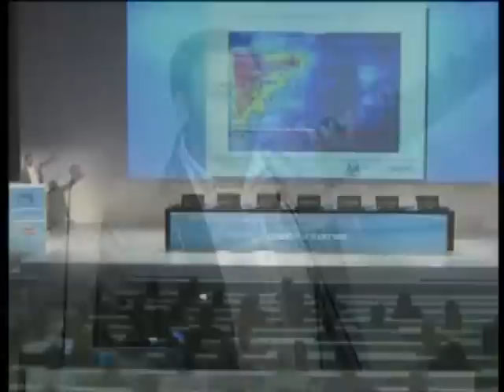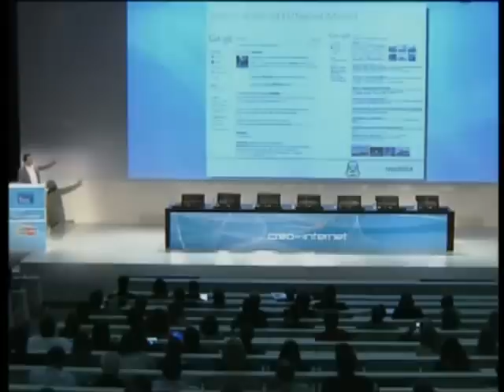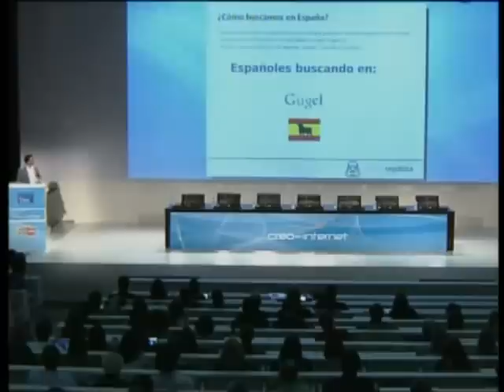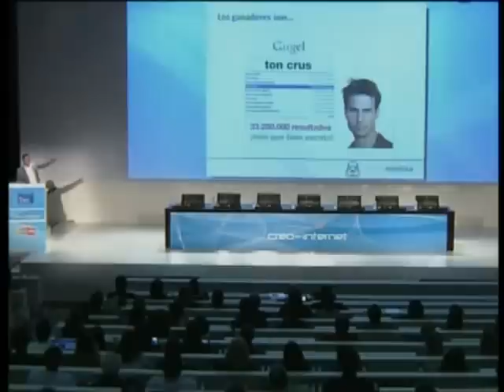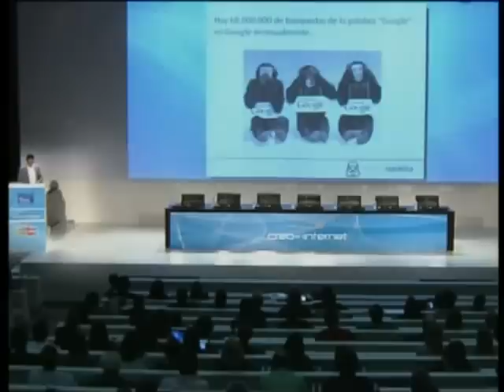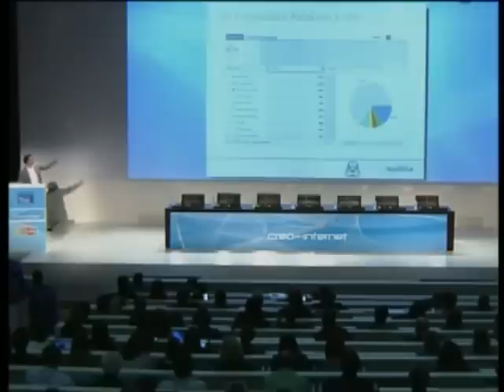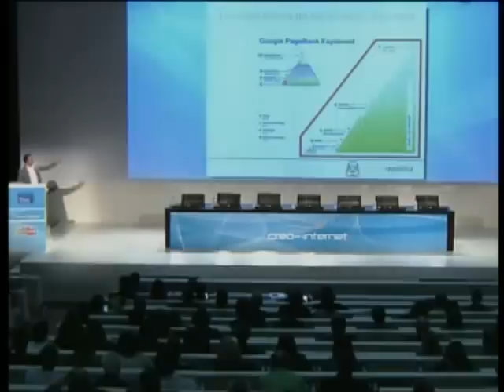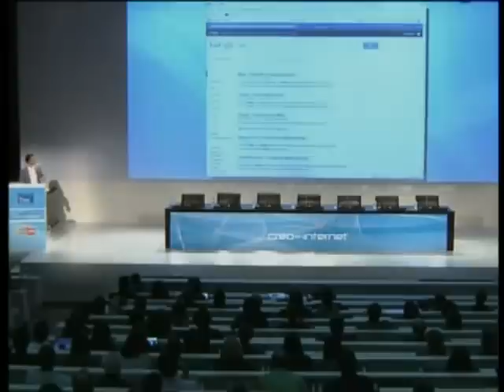Ismael El-Qudsi SEO Internet República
Creo en internet 11-11-11 Madrid

Ismael El Qudsi (director Internet República): "¿Cómo poner tu web la 1ª en Google?"